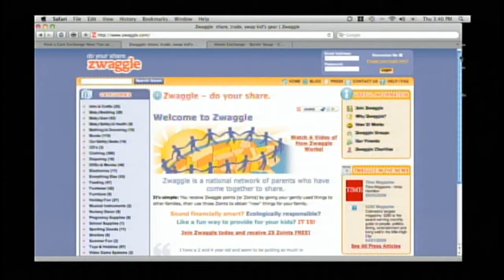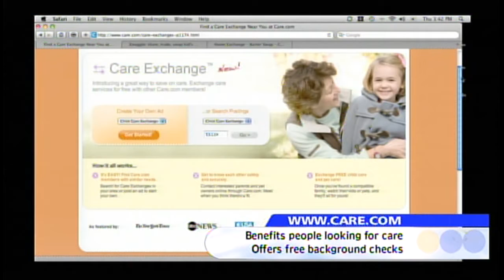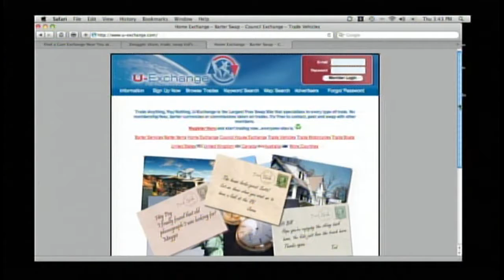The Shop Cop: Best in Bartering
Jennifer Litwin on Twin Cities Live talking about best online places to swap gifts and no longer needed items.